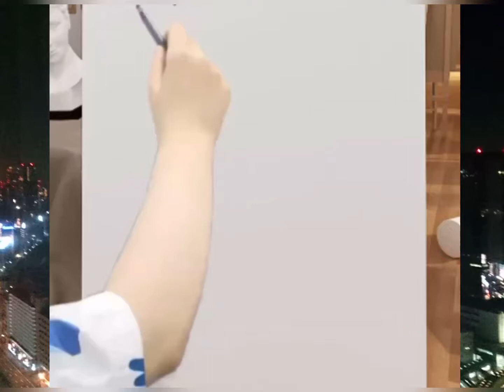那須涼介「弾き語り」←曲名です😂